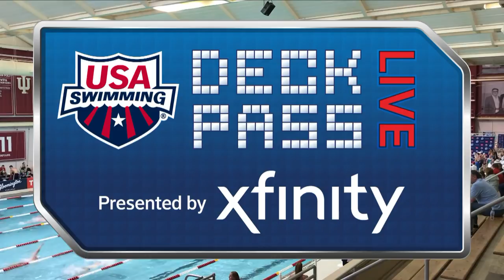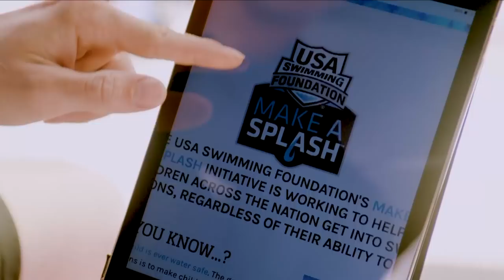Zane Grothe | Deck Pass Live presented by Xfinity | Bloomington Day 4 Afternoon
Zane Grothe paid a visit to Deck Pass Live presented by Xfinity after Sunday's prelims action during the TYR Pro Swim Series at Bloomington.